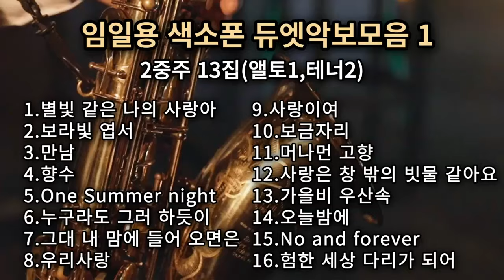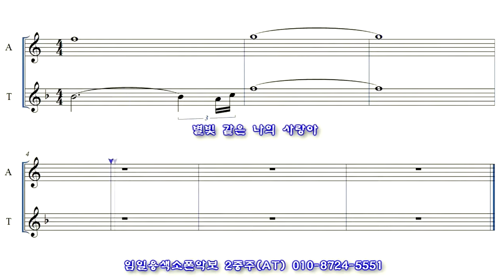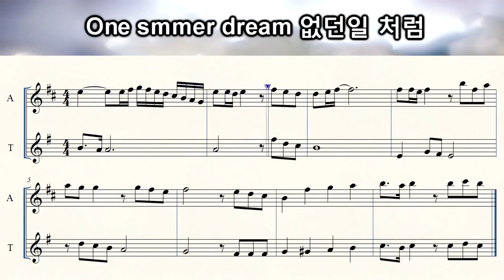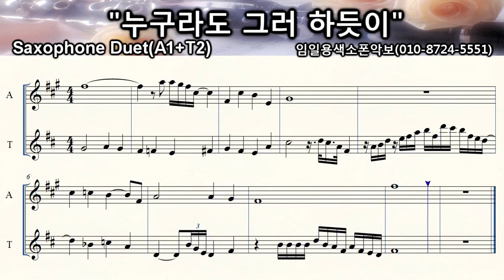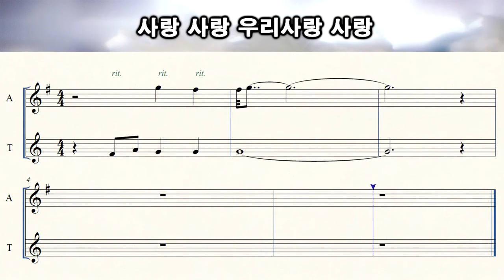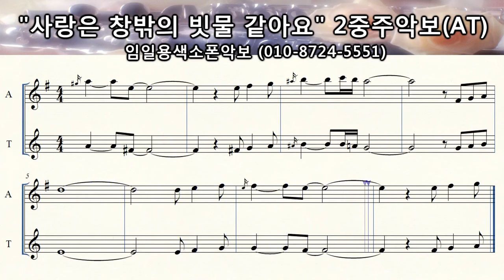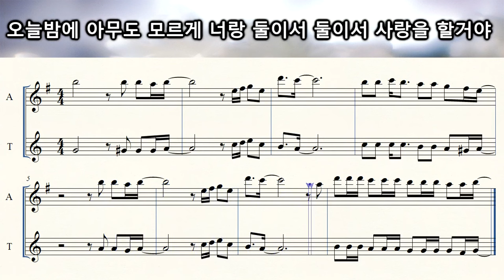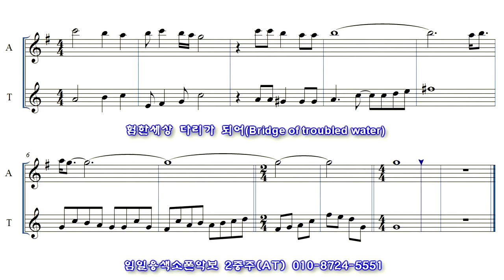색소폰연주곡모음 2중주(듀엣) 연주악보모음 16곡 임일용색소폰악보 2중주13집( 앨토1,테너2) 임일용색소폰악보 Saxophone cover/sheet